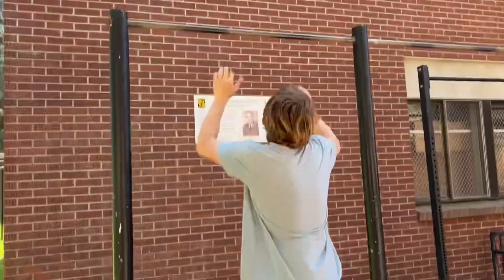Wild Grass Tricks & Cliff Jumping Vlog! - June 2023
This was a very fun weekend, and one of the first really nice summer seshs!